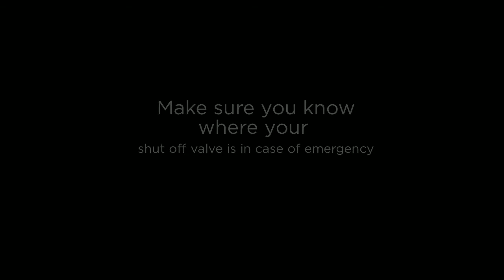Plumbing Basics from Plumbers Derby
Plumbers Derby believe its important to know the basics of the plumbing system in your home. For more advice on plumbing visit plumbers derby based at 50 Highfield Road, Derby, DE22 1GZ. 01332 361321